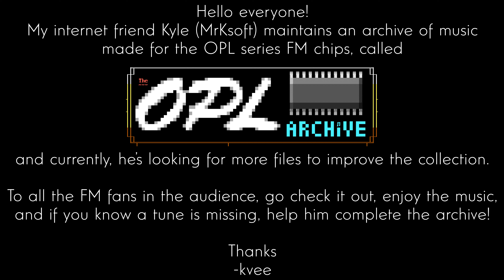Check out The OPL Archive & help complete it!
Kyle did an amazing job collecting and cataloging all the tracks on there, so let's help him make the archive even better :]

(...and yeah, if you look closely, yours truly helped with the playback code. Glad I could be a small part of this! :])